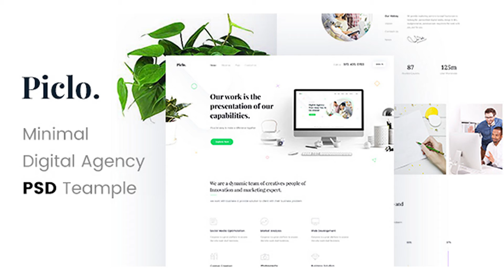Piclo. - Minimal Digital Agency PSD Template | Themeforest Website Templates and Themes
Download Piclo. - Minimal Digital Agency PSD Template
 Piclo. is a minimal, clean modern crafted PSD template which can be used for the agency, start-up and related any personal & corporate website. Here you will get 14 layered PSD with an easily customizable layer with pixel perfect design With 2 different Home type. Feature 2 Home Page Style 14 layers PSD file Unique & Minimal Design Well organised layer Easy to customize Google font 1170px Bootstrap Grid Well Documented
 Last Update 19 September 17 Created 19 September 17 High Resolution Yes Layered Yes Graphics Files Included Photoshop PSD Minimum Adobe CS Version CS4 Tags agency, business, clean, corporate, digital agency, flat, marketing, minimal, modern, multipurpose, portfolio, start-up

download Piclo. - Minimal Digital Agency PSD Template | Themeforest Website Templates and Themes